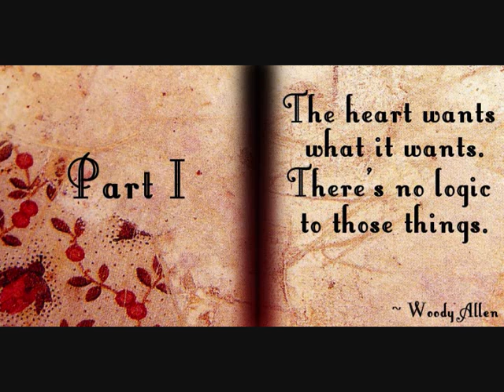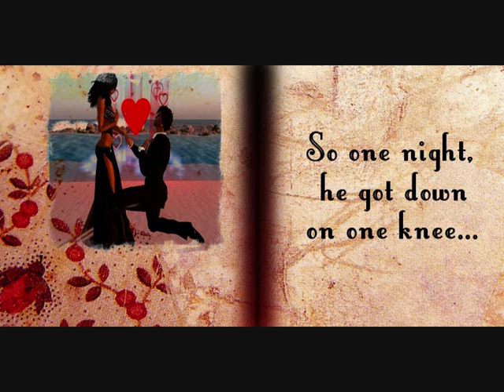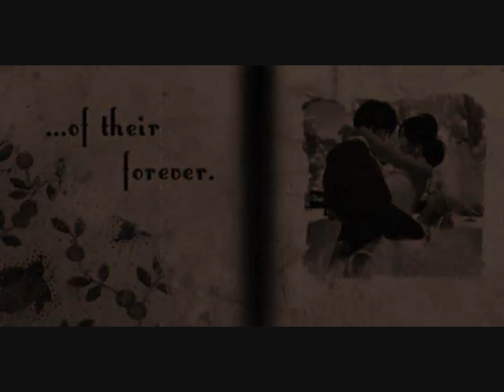The Story of Us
Some fairytales do come true...sorta.